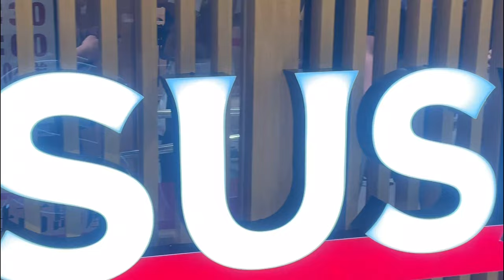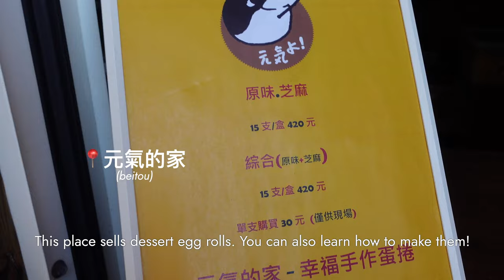Travel w/ Me to Taiwan | food vlog continued, grwm for a wedding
We continue our food vlog journey in this video, starting off with a revolving sushi restaurant. This place is relatively new, and there's usually a long wait. Everything is pretty automated, you can order anything from the iPad and it gets sent directly to your table. Later we explore Yangmingshan National Park, which is what my mom calls "our backyard". She frequents this area often and we visit some of her regular stomping grounds, including a piece of farmland that she rents a small piece of land from to learn how to plant and grow vegetables. It's finally time to attend my cousin's wedding! This was such a fun day, and I had a blast spending time with my family.

________________HELPFUL LINKS________________

CODE: CRYSTALC15

Message us and mention you’re a subscriber of Crystal’s YouTube Channel for a special discount

_______________PRODUCT INFO_______________

Dior Backstage Foundation (2WO)
NARS Radiant Creamy Concealer (Custard)
Pat McGrath Skin Fetish Sublime Perfection Concealer (LM8)
Fenty Beauty Match Stix (Truffle)
Rare Beauty Soft Pinch Liquid Blush (Hope)
Saie Glowy Super Gel (Starglow)
NYX Dewy Finish Long Lasting Makeup Setting Spray
MERIT Brow 1980 Volumizing Eyebrow Pomade (Black Brown)
DIOR Contour Lip Liner Pencil (I THINK it’s 100 Nude Look)
DIOR Rouge Forever Liquid (100 Forever Nude)
Jaclyn Hill x Morphe Eyeshade Palette
Marc Jacobs Highliner (Earthquake)
Fenty Beauty Bronzer (Inda Sun)
Tarte Amazonian Clay Blush (Risque)
Lashify Lash Map: B14, B14, B14, B14, B12

_____________LOCATIONS FEATURED_____________

__________________ABOUT ME__________________

Hi, I'm Crystal! I'm a Taiwanese-American based in LA with a 13+ year career in marketing. My husband and I started The Roseta in 2017, a vacation rental property in Palm Springs which is certified as Airbnb Plus. We have two dogs, Chloe and Stormy. I'm just starting out on YouTube, and I'm excited to be joining this community of creators. I like to create content in the lifestyle space.